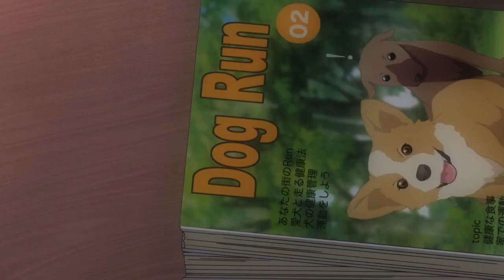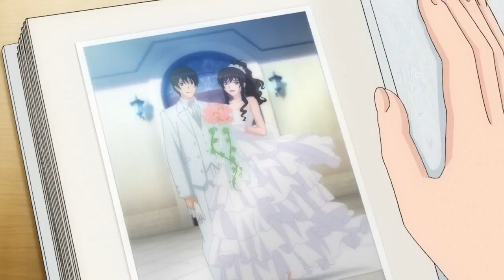Morishima Haruka best moments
Anime: Amagami SS